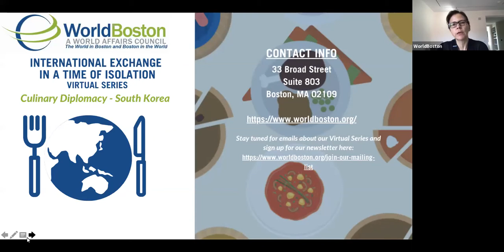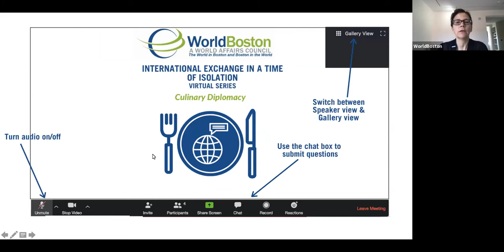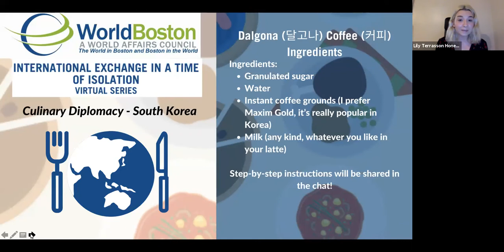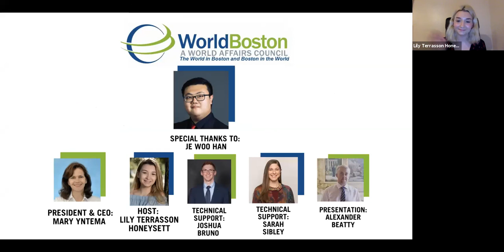Culinary Diplomacy: South Korea